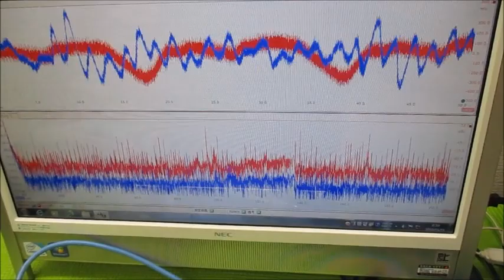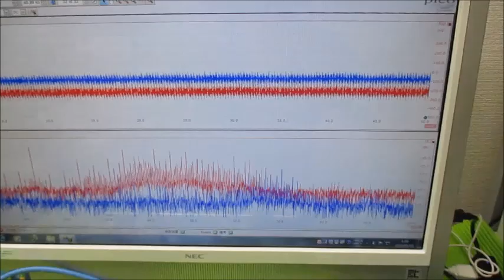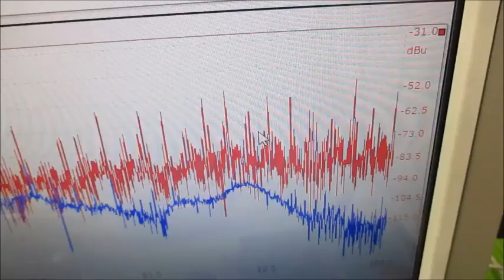‹‹超音波伝搬現象の分類：：超音波実験››